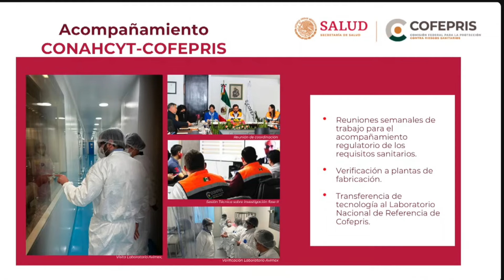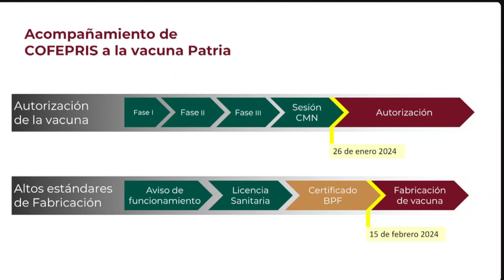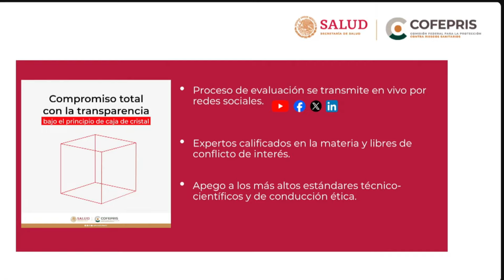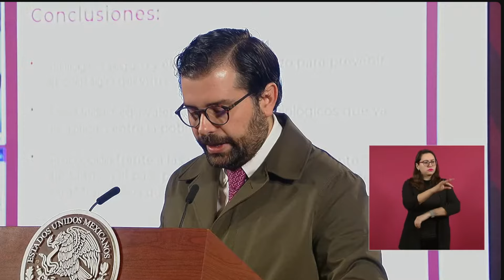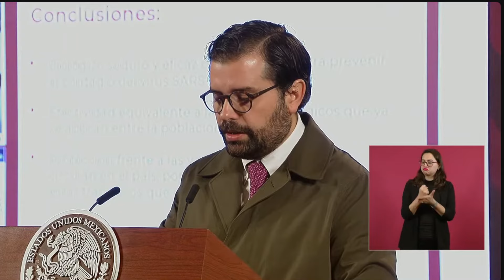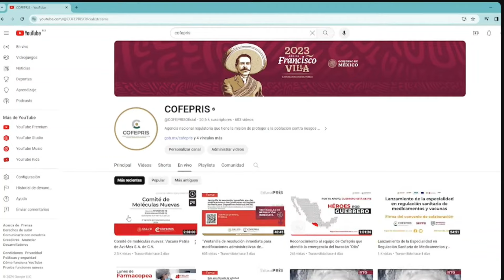Proceso de evaluación de Cofepris a la vacuna AVX/COVID-12 (Patria Vacuna COVID-19)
Este biológico es seguro y eficaz como refuerzo para prevenir el contagio de SARS-CoV2 en mayores de 18 años.